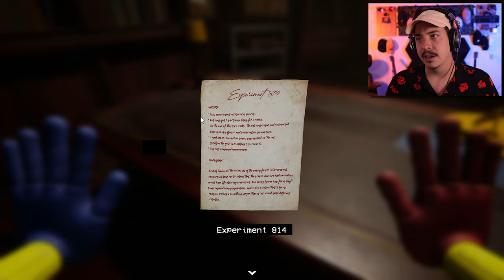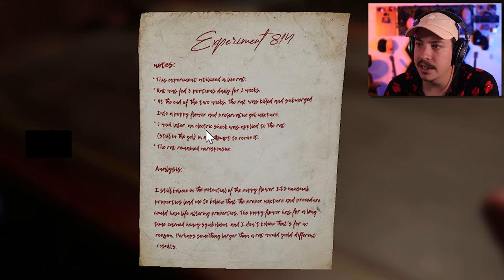MOMMY LONG LEGS STOLE MY HAND!! | Poppy Playtime Chapter 2 - Part 1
Poppy Playtime Chapter 2 is HERE and we finally get to see Huggy Wuggy, Mommy Long Legs, and Poppy in the flesh! It seems there's a few more creepy characters that we'll be meeting along the way as well.